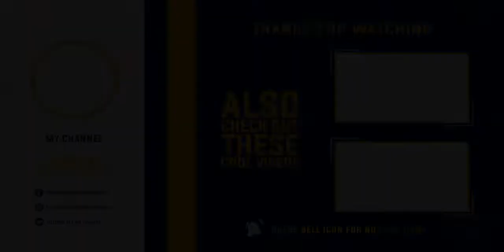😱Hastar Shocked By Soul Omega Performace In PMWI🔥| @Hastar BTC